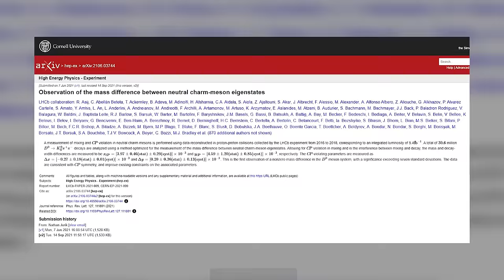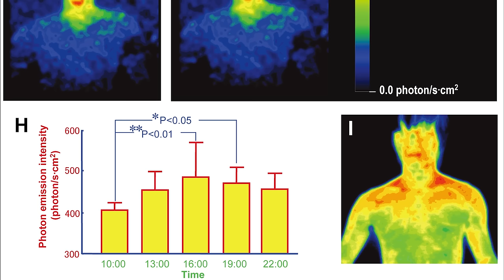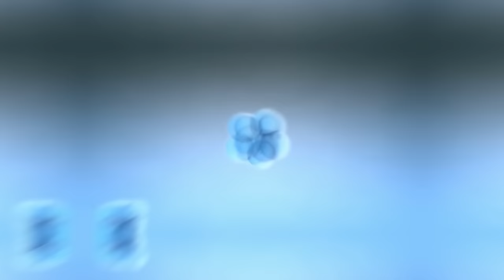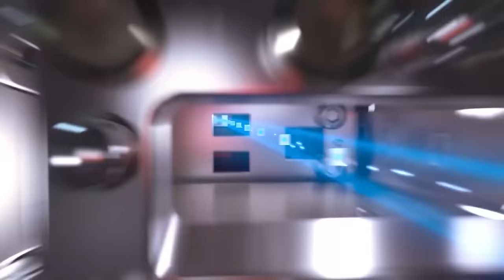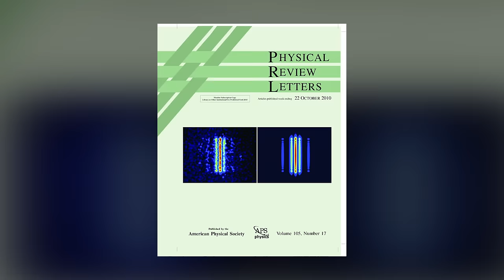Time Travel Is Possible: The First Successful Experiment Was Conducted